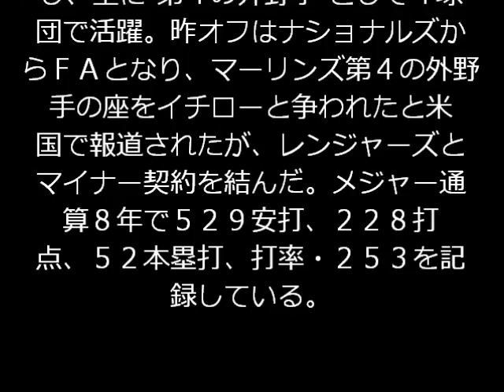広島 シャーホルツと合意！１年目助っ人では球団史上最高年俸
広島は３日、ネイト・シャーホルツ外野手（３１、１メートル８８、９７キロ、右投げ左打ち）と合意に達したと発表した。１年契約で年俸は１１６万２０００ドル（約１億３９００万円）プラス出来高払い。背番号は「５７」。

　　広島は昨季３７本塁打で自身初の本塁打王を獲得したブラッド・エルドレッド内野手（３４）が右膝を手術し長期離脱中。鈴木球団本部長は「エルドレッドが故障して、どうしても外国人の野手が欲しかった。早急に補強を試みた。チャンスに強いバッティングを期待したい」と語った。

　広島は昨季、ヘスス・グスマン内野手（３０）と年俸１００万ドル（約１億８００万円、金額はいずれも推定）プラス出来高払いで契約。球団の外国人選手で入団１年目の年俸が１億円を超えるのは初めてだったが、それを超える球団史上最高年俸の助っ人獲得となった。

　シャーホルツは２００３年にドラフト２巡目指名でジャイアンツに入団。０７年にメジャーデビューを果たし、主に“第４の外野手”として４球団で活躍。昨オフはナショナルズからＦＡとなり、マーリンズ第４の外野手の座をイチローと争われたと米国で報道されたが、レンジャーズとマイナー契約を結んだ。メジャー通算８年で５２９安打、２２８打点、５２本塁打、打率・２５３を記録している。